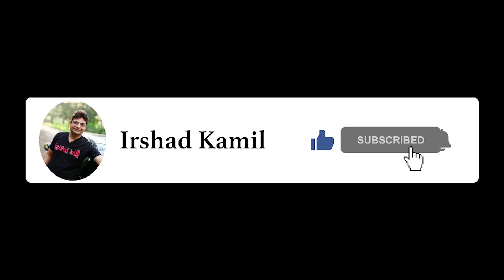IRSHAD KAMIL | SAURABH DWIVEDI Lalantop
Irshad Kamil narrating the days of struggle when he didn't have sufficient money to visit his mother on Eid and he lied to his mother about it.

You may also like:

Fillum:
A Series of Anniversary Celebrations of Films for which Irshad Kamil chit-chats about special moments, unknown facts and surprising anecdotes which seem to have been lost in time.

PenDrive:
A playlist of unpublished poetry recitations by writer and lyricist Irshad Kamil. Pendrive talks about the common man, his common life and his most uncommon thoughts.

Irshad Hai:
About Irshad Kamil Youtube Channel:

The Irshad Kamil Channel is India’s Organized online T.V. by Mr Irshad Kamil, where you can watch his original creations at their best. Browse through his amazing world of Poetry, Prose, Short Films, Video Book, Music and lots more.
About Mr Irshad Kamil:

Irshad Kamil is an Indian poet and lyricist. His songs appear in Bollywood films including Jab We Met, Chameli, Love Aaj Kal, Rockstar, Aashiqui 2, Raanjhanaa, Highway, Tamasha, and Jab Harry Met Sejal.